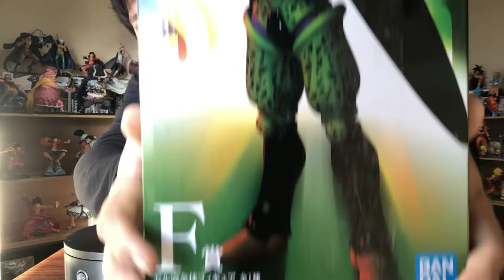一番くじ dragonball vs omnibus super (F prize) PERFECT CELL figure MASTERLISE EXTRA